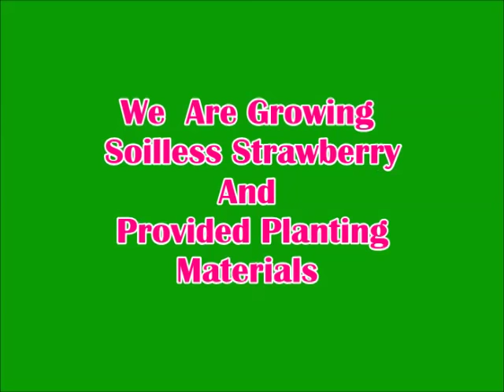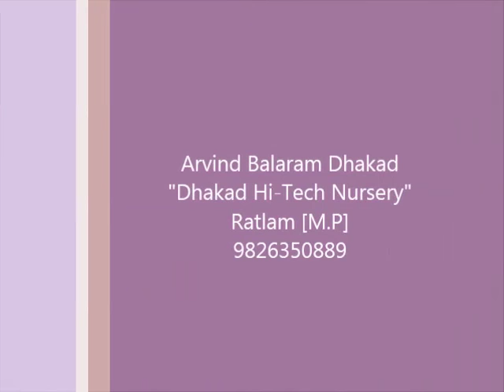Strawberry plant nursery and farming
Strawberry cultivation,  Dhakad Hi -Tech Nursery